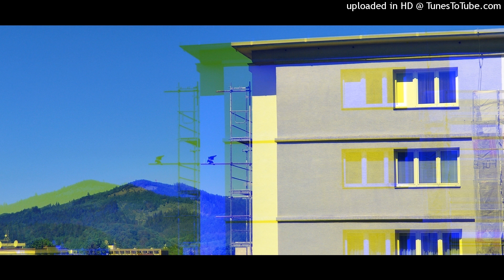Budešum Odmena za 5 s